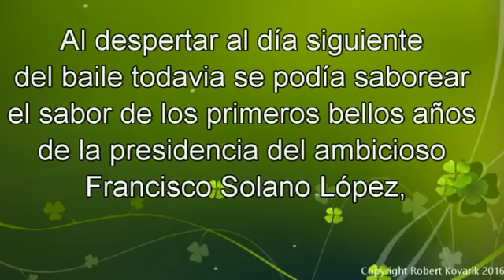SII 27 Despierta en el domingo, La Trilogía Paraguaya, Robert Kovarik